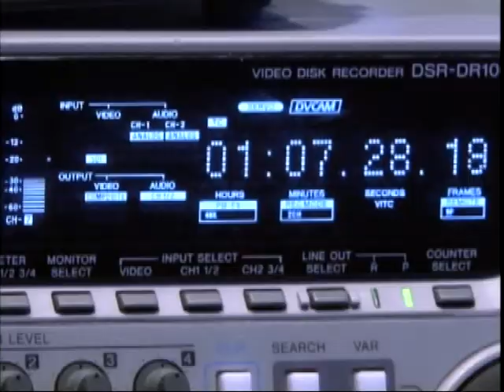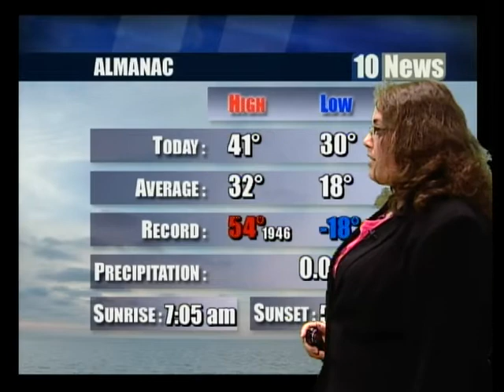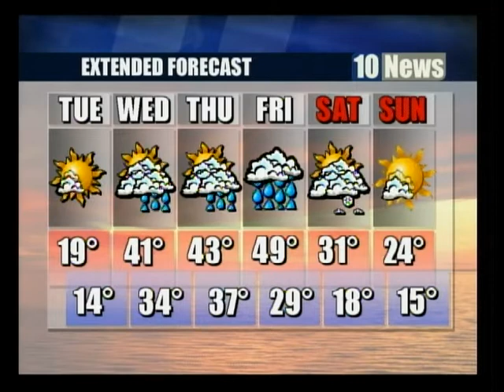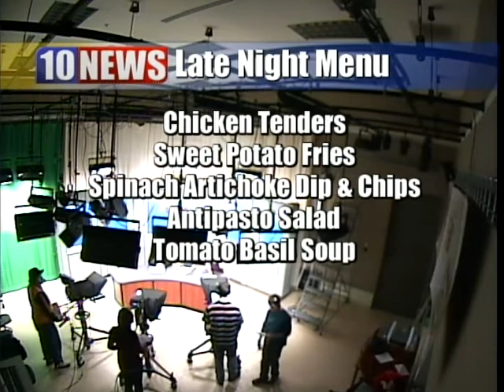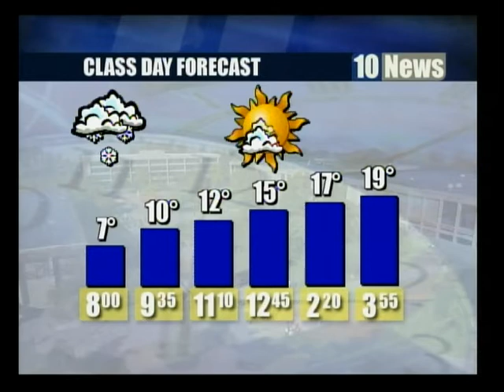WTOP 10 News Monday 2/14/11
Live Newscast from 2/14/11